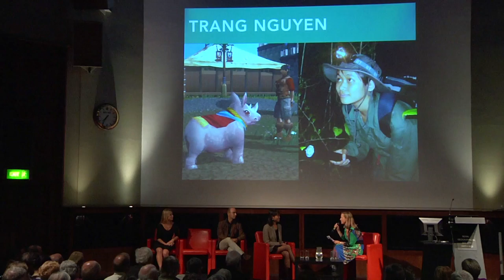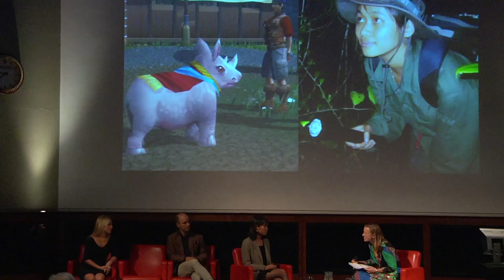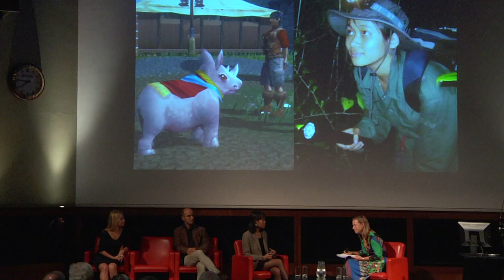Trang Nguyen - What will it take to save elephants and rhinos? An FFI presentation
Miranda Krestovnikoff, best known as a wildlife expert on BBC television and radio, interviews three young conservationists from Vietnam, Mozambique and the UK to discuss different approaches to dealing with the crisis for rhinos and elephants. The presentation begins with an introduction by FFI President, HRH Princess Laurentien of the Netherlands. This interview was filmed at FFI's AGM event at the Royal Geographical Society on 14 October 2014.

• Trang Nguyen: Trang established an NGO in Vietnam, WildAct, to draw young people into conservation. She has just completed the MPhil in Conservation Leadership at the University of Cambridge, including a placement at Ol Pejeta Conservancy, Kenya. Trang recently appeared in a popular online game to take rhino conservation messages to a new global audience.